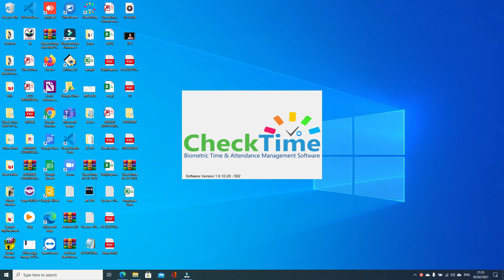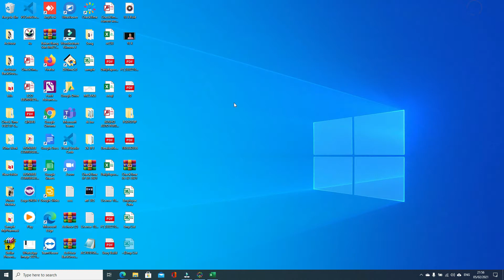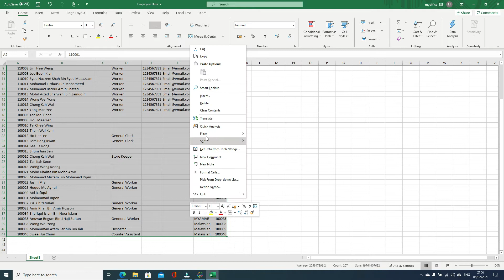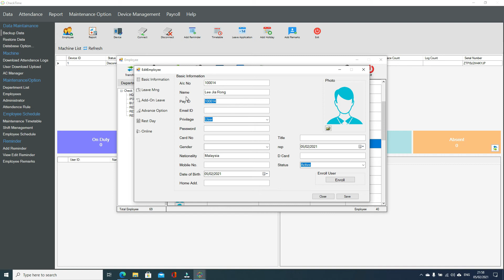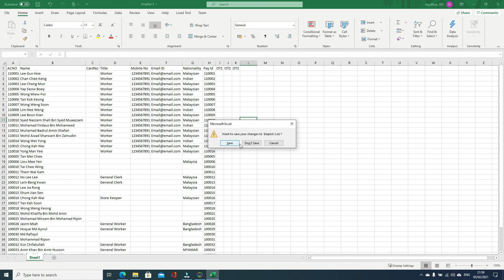How To Import Employee Data From Excel File to CheckTime Biometric Software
How To Import Employee Data From Excel File to CheckTime Biometric System

All-in-one Attendance management System
Check Time is a powerful tool in managing your employee’s attendance real time.
Easily integrate with trusted payroll software
Check Time Software Provide you 30 Different Report about Employee Time Attendance.

Our Attendance processing is effective and it’s real-time.  Attendance Management Software captures Attendance data in real time, from bio-metric sources.This is crucial to cut down on human error and costs. Create any number of leave types Annual leave, sick leave, casual leave, maternity leave, marriage leave, bereavement leave, etc. Create your own holiday list.
How to solve check time software Can't login Register failed windows 10 /7/8 biometric device SDK